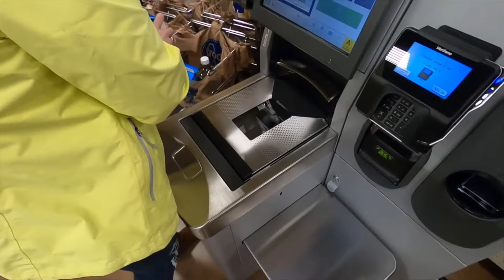BATTLE OF THE SODAS: Blind Soda Taste Test!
There's so many kinds of soda out there. So we ask: what's the difference between them? Is there a difference? And that's what Tori and I set out to find out today! Watch our competition to see if we can taste the differences between similar sodas!

Thank you to the Stantons for helping us set this up!